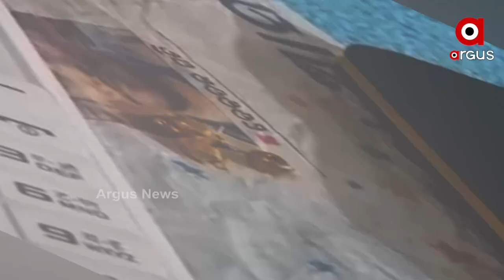ପୋଲିସ ପଞ୍ଝାରେ ଅନ୍ତଃରାଜ୍ୟ ନକଲି ସୁନା ବେପାରୀ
ଡେମୋ ବେଳେ ଅସଲି ,ବିକ୍ରି ବେଳେ ନକଲି
ଦୁଇ କେଜି ସୁନାର ଦାମ ୨ ଲକ୍ଷ ଟଙ୍କା । ଶୁଣିଲେ ଆଶ୍ଚର୍ଯ୍ୟ ଲାଗୁଛି ଥିବ । ଏତେ ଶସ୍ତାରେ କେଉଁଠୁ ଏତେ ସୁନା ମିଳୁଛି । ରାଜଧାନୀରେ ଏମିତି କିଛି ଲୋଭନୀୟ ଅଫର ଦେଇ ନକଲି ସୁନା ବିକ୍ରି କରିବାକୁ ଉଦ୍ୟମ କରୁଥିବା ଦୁଇ ଯୁବକଙ୍କୁ ବାନ୍ଧିଛି ସହିଦ ନଗର ପୋଲିସ ।